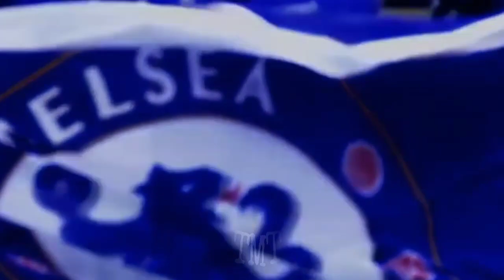Chelsea Tiki-Taka • 2021 • Under Thomas Tuchel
Tiki-takaChelsea
Tiki-takaThomasTuchel